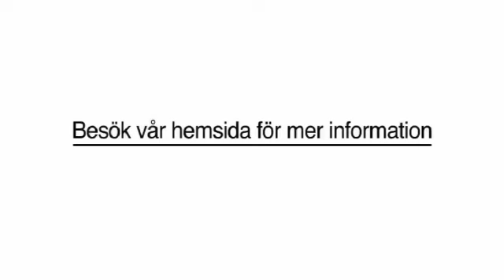Container Stockholm Björn Åkeri AB, Lasse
Söker du efter "container" eller "hyra container"? Kontakta då Björn Åkeri AB, Lasse på 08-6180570, eller kom förbi oss på Gammelgårdsv.21 i Stockholm. För mer information, besök gärna vår profilsida via länken ovan.